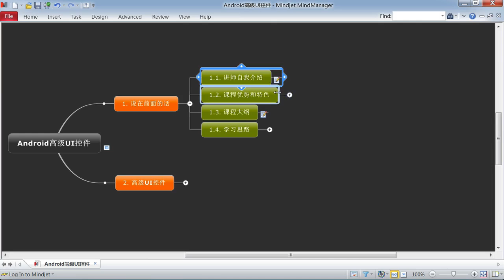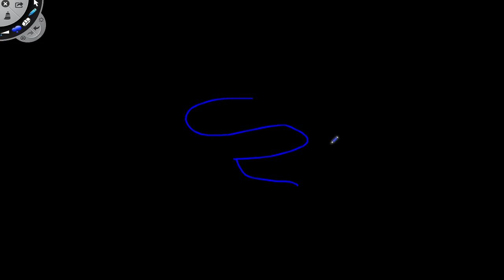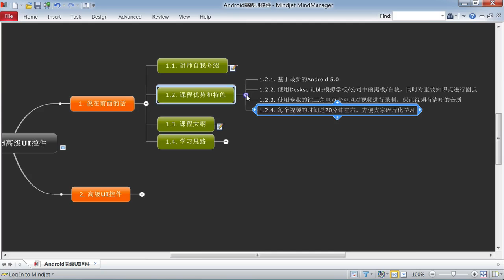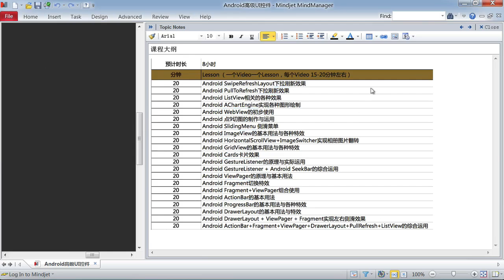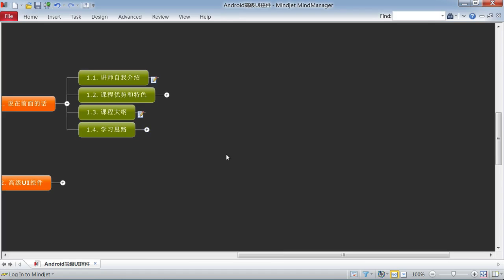1 00 说在前面的话